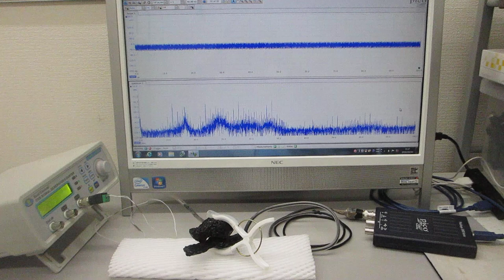超音波プローブ（測定範囲 ０．０１Ｈｚ～１００ＭＨｚ 発振範囲 ０．５ｋＨｚ～１００ＭＨｚ）を利用した超音波実験